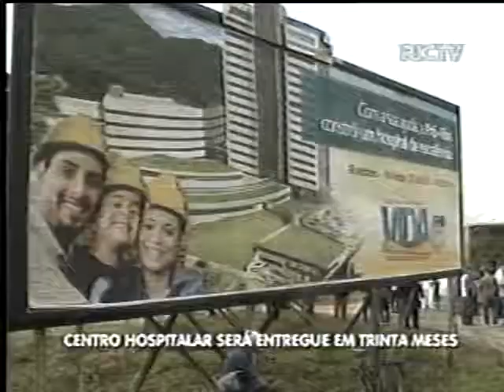Complexo Hospitalar Vida no Jornal do Meio Dia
Assista a cobertura do evento de lançamento das obras do novo hospital da Fundação Pró-Rim.